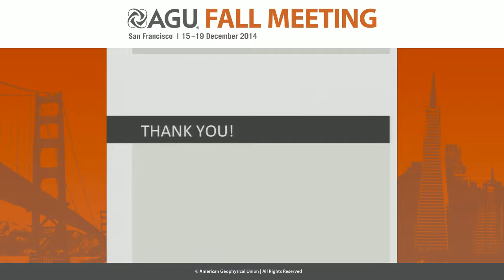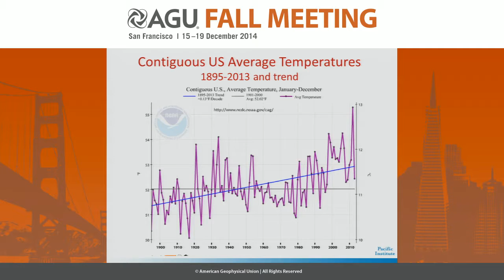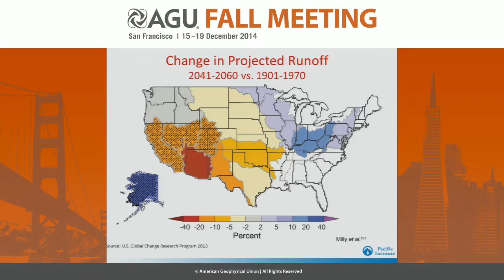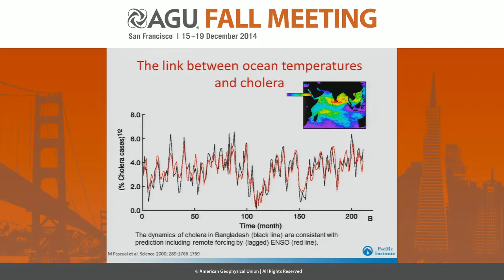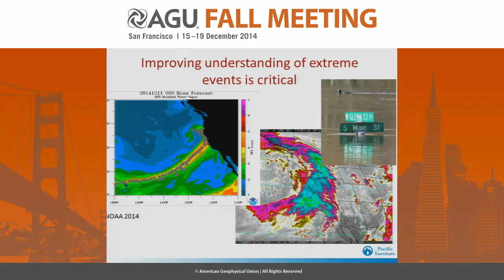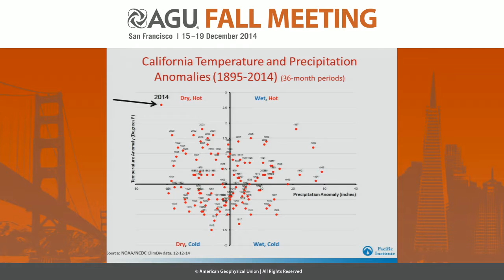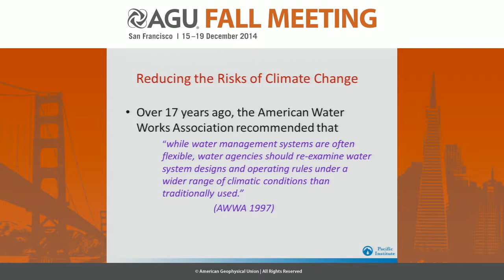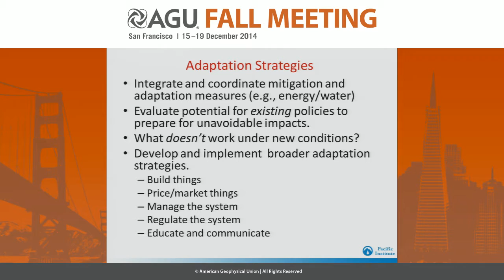Sink or Swim: Adapting to the Hydrologic Impacts of Climate Change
2014 Fall Meeting

Section: Global Environmental Change

Session: Climate Change: Impacts, Resilience, Vulnerability, Adaptation, and Mitigation II

Title: Sink or Swim: Adapting to the Hydrologic Impacts of Climate Change

Authors:
Gleick, P  H, Pacific Institute, Oakland, CA, United States

Abstract:

Climate changes lead to a wide range of societal and environmental impacts; indeed, strong evidence has accrued that such impacts are already occurring, as summarized by the newest National Climate Assessment and other analyses. Among the most important will be alterations in the hydrologic cycle, changes in water supply and demand, and impacts on existing water-related infrastructure. Because of the complexity of our water systems, adaptation responses will be equally complex. This problem has made it difficult for water managers and planners to develop and implement adaptation strategies. This talk will address three ways to think about water-related adaptation approaches to climate change: (1) strategies that are already being implemented to address population and economic changes without climate change; (2) whether these first-line strategies are appropriate for additional impacts that might result from climatic changes; and (3) new approaches that might be necessary for new, non-linear, or threshold impacts. An effort will also be made to differentiate between adaptation strategies that influence the hydrologic cycle directly (e.g., cloud seeding), those that influence supply management (e.g., construction of additional reservoirs or water-distribution systems), and those that affect water demand (e.g., removal of outdoor landscaping, installation of efficient irrigation systems).

Cite as: Author(s) (2014), Title, Abstract GC43E-04 presented at 2014 Fall Meeting, AGU, San Francisco, Calif., 15-19 Dec.